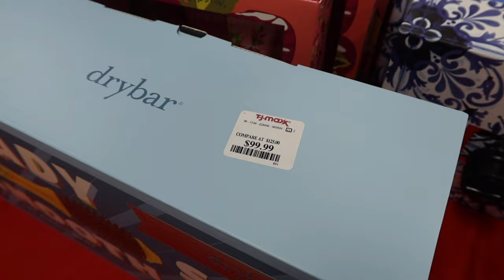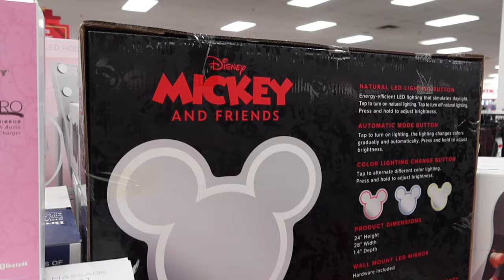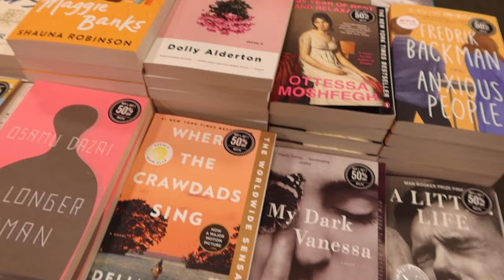going christmas shopping!!! | VLOGMAS DAY 9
WELCOME BACK TO VLOGMAS!! Today we're Christmas shopping!!! (and shopping for me, too hehehehe)

Amazon Storefront
Amazon Wishlist